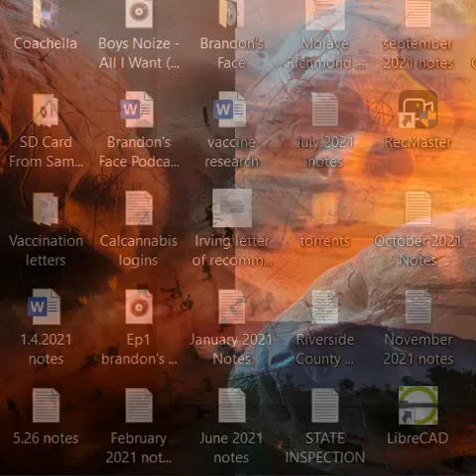Brandon's Face. #28 (JID, Muse, Tink, Tiny Moving Parts, Angelmaker, Opiuo + more)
00:00 Intro
1:11 Bob Moses - Afterglow
2:03 Deadmau5 - XYZ NERO Remix
2:45 Parcels - Somethinggreater Gaspard Auge & Victor Le Manse remix
3:29 Elton John, Britney Spears - Hold Me Closer
4:11 Ginger Root - Over The Hill
4:38 Magdelena Bay - All You Do
5:08 Arctic Monkeys - There'd Be A Mirrorball
6:28 The National, Bon Iver - Weird Goodbyes
7:17 Surf Rock Is Dead - back and forth
7:59 The Front Bottoms - Hello World
8:45 Fidlar - FSU
10:08 L.S. Dunes - Permanent Rebellion
11:39 Story of the Year - Real Life
13:48 All Them Witches - Tiger's Pit
14:28 Orbit Culture - Vultures of North
16:04 Parkway Drive - Darker Still
17:35 Aren't We Amphibians - Read The Room EP
18:37 Jonathan Kasper - Overfree EP
20:39 JID - The Forever Story
26:56 Muse - Will of the People
34:27 Tink - Pillow Talk
37:30 Tiny Moving Parts - Tiny Moving Parts
39:12 Angelmaker - Sanctum
42:46 Opiuo - A Shape of Sound
46:40 Becoming The Archetype - Children of the Great Extinction